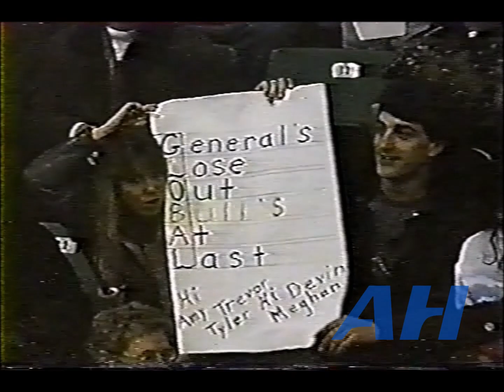OHL Mar. 23, 1996 Belleville Bulls v Oshawa Generals (R) Robin Lacour v Jason Metcalfe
OHL March 23, 1996 Belleville Bulls v Oshawa Generals (R)

Daniel Cleary v Ian MacNeil (R)
Robin Lacour v Jason Metcalfe
Craig Mills v Nathan Perrott (R)